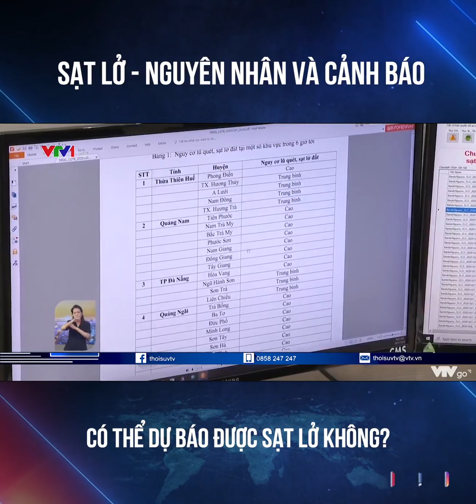Sạt lở, nguyên nhân và cảnh báo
Nguồn: VTV1